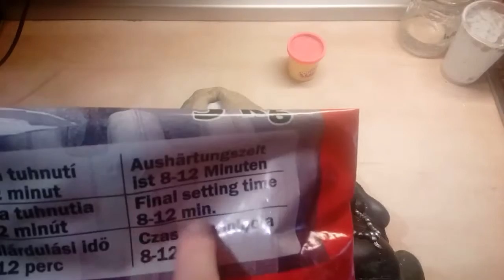DIY Head of Buddha - PLAY-DOH Surprise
Make yourself using the gypsum copy model